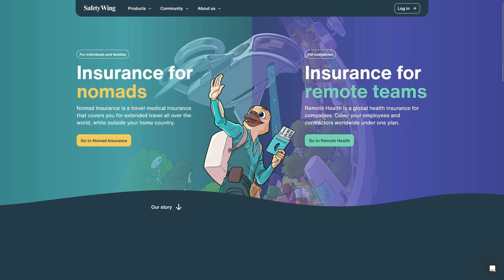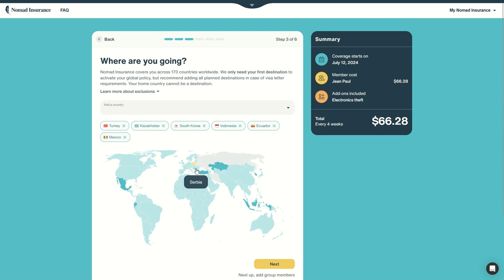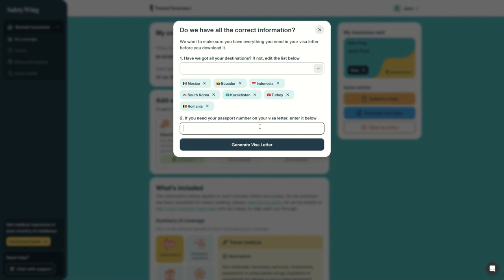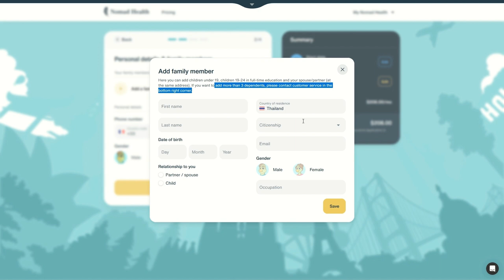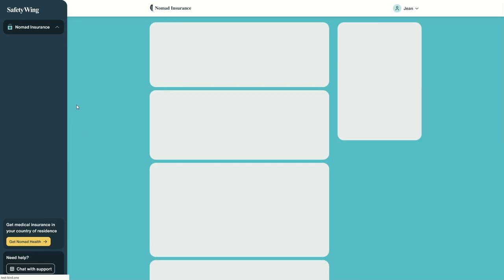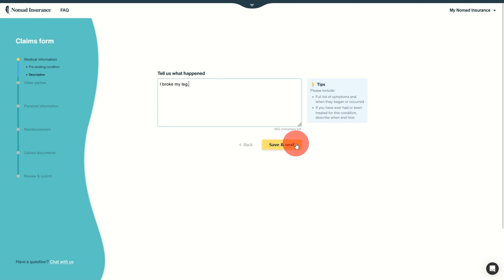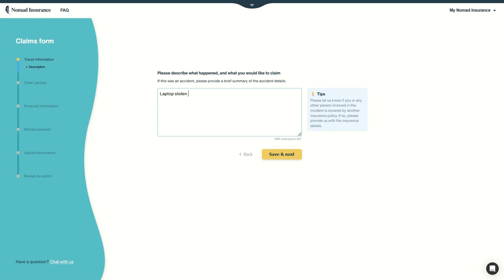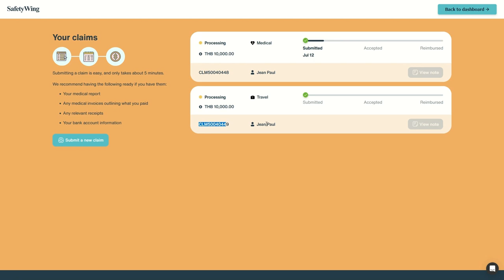🌍 Guide Complet SafetyWing Nomad Insurance : Inscription, Tableau de Bord, Réclamations et Plus ! 🌍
Bienvenue dans notre guide complet sur SafetyWing Nomad Insurance ! Dans cette vidéo, nous couvrons tout ce que vous devez savoir, de la création de compte à la gestion du tableau de bord, en passant par les réclamations médicales et non médicales, la génération de lettres de visa et la transition vers l'assurance santé complète avec Nomad Health. 🌏✈️

🔍 Ce que vous apprendrez dans cette vidéo :

Inscription et couverture rapide : Apprenez à créer un compte et à obtenir une couverture en moins de 5 minutes.
Aperçu du tableau de bord : Découvrez comment naviguer et utiliser toutes les fonctionnalités du tableau de bord SafetyWing.
Réclamation médicale : Étapes simples pour soumettre une réclamation médicale.
Réclamation non médicale : Comment réclamer pour des incidents non médicaux comme les vols annulés ou les vols d'objets.
Génération de lettre de visa : Obtenez facilement une lettre de visa pour vos voyages internationaux.
Présentation de Nomad Health : Transitionnez vers une couverture santé complète dans votre pays de résidence.
🌟 Caractéristiques clés de SafetyWing Nomad Insurance :

Inscription rapide et facile
Tableau de bord intuitif avec de nombreuses fonctionnalités
Processus de réclamation simple et efficace
Couverture mondiale complète
Options de paiement flexibles et renouvellement automatique tous les 28 jours